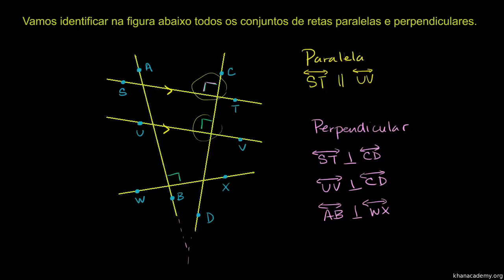Identificação de retas paralelas e retas perpendiculares - Khan Academy em português (4º ano)